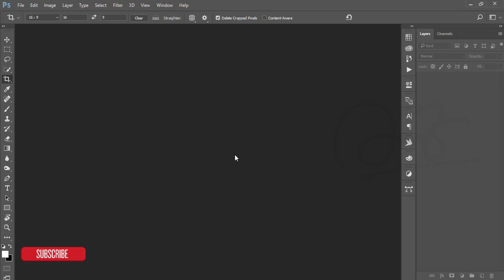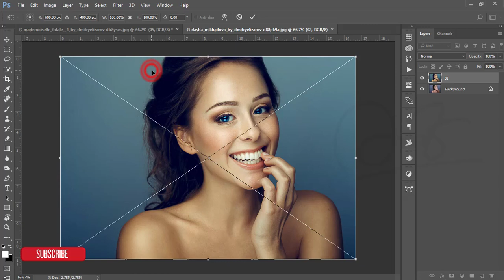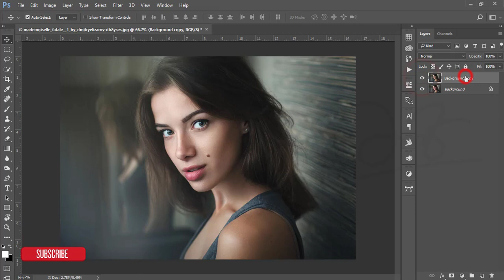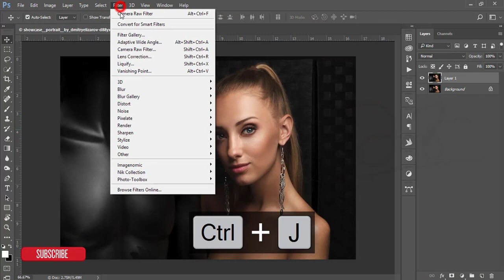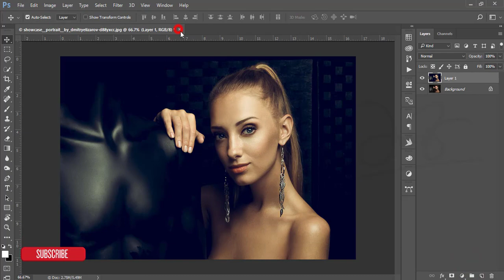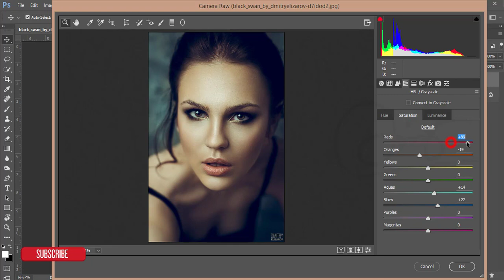Photoshop cc Tutorial: How to enrich Portrait photography color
Hi Everyone i am gonna show you a new thing today. Photoshop cc Tutorial: How to enrich Portrait photography color

Photoshop tutorials
Photoshop tutorial
Photoshop training
Photoshop
Learn Photoshop
Photoshop Effects
effects
photography
graphic design
CS6
CC
CS5
PSD